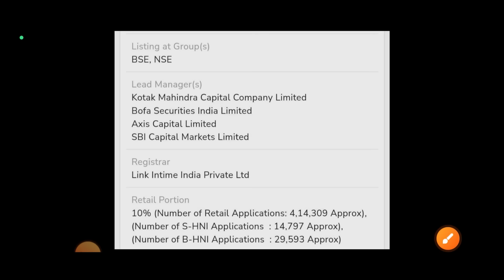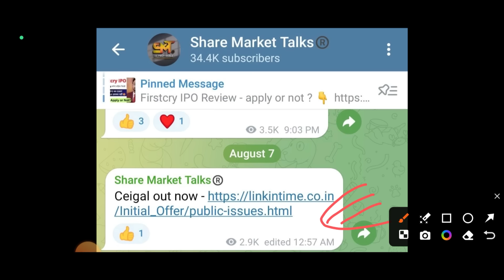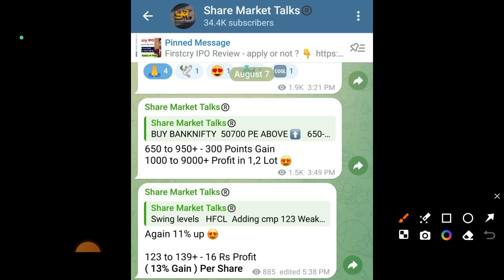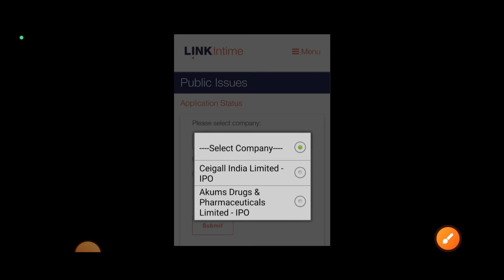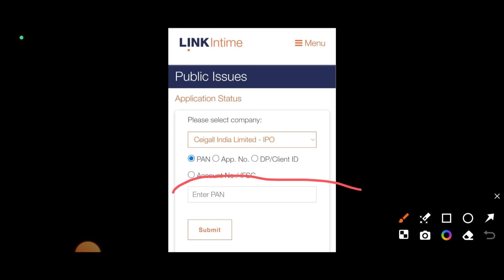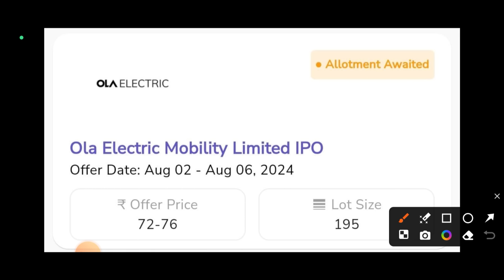Ola Electric IPO Allotment Status कब आएगा?| Ola IPO Allotment Time | Ola IPO GMP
5. Top 5 Biggest Upcoming IPO in 2024 पहले से खरीद लो ये Share मिलेगा shareholder quota

6. How to Buy & Sell Mainline & SME IPO in Pre Open Market देख लो कभी नही फसोगे